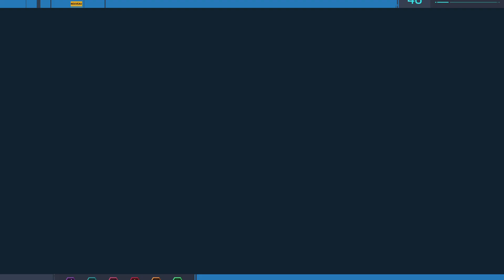"Je ferais mieux de me faire discret" DLC La Guerre des Gangs Marvel's Spider-Man Remastered PS5 #5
Cinquième vidéo consacrée au DLC La Guerre des Gangs au sein de Marvel's Spider-Man Remastered sur PlayStation 5